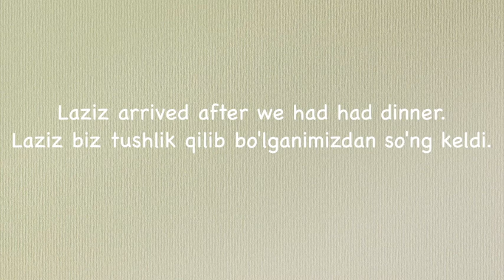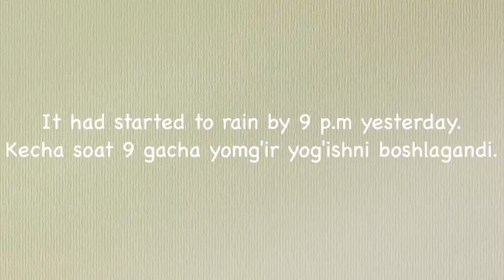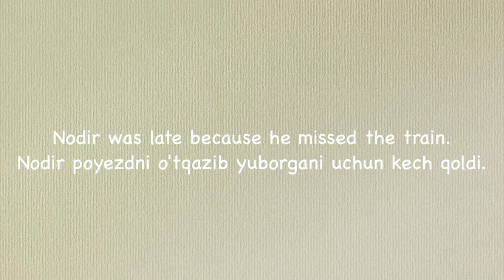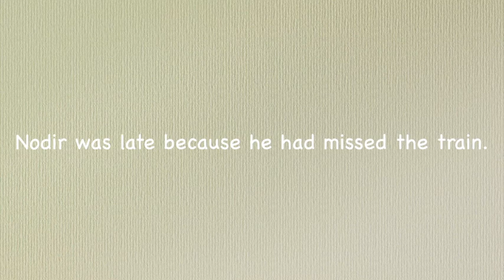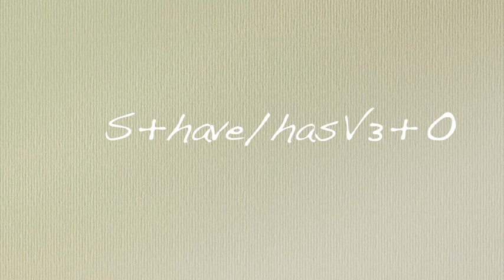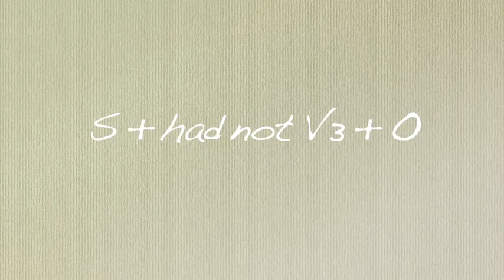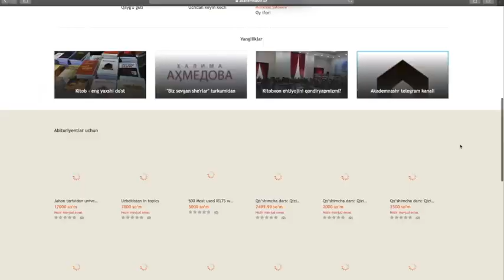Ingliz tilida zamonlar: The Past Perfect Simple Tense | 8-dars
Ingliz tilida zamonlar mavzusi o'zbek tilida zamonlar mavzusiga qaraganda biroz kengroq va murakkabroq mavzu. Ushbu Ingliz tilida zamonlar videodarsliklari to'plamining sakkizinchi qismida siz Ingliz tilidagi The Past  Perfect Simple Tense zamoni haqida batafsil o'rganishingiz mumkin. Ushbu videodarslik to'plami 10ta videodan iborat qolganlarini ham ko'rishni unutmang va ularni tartib bilan ko'ring.